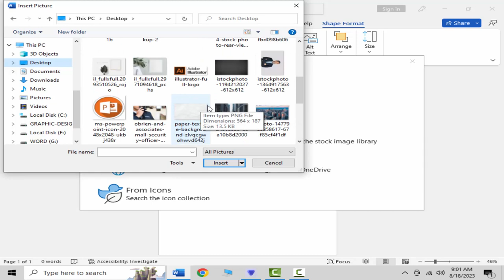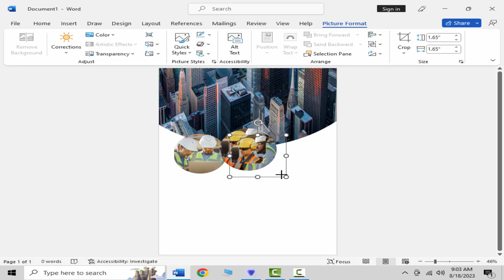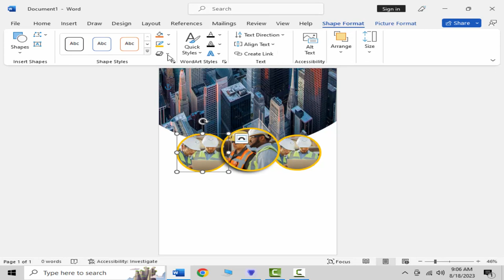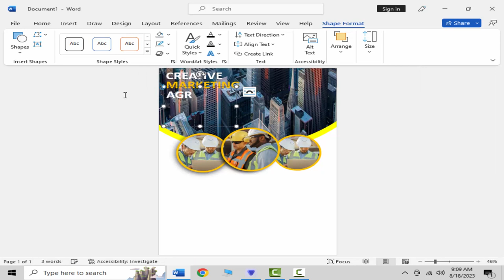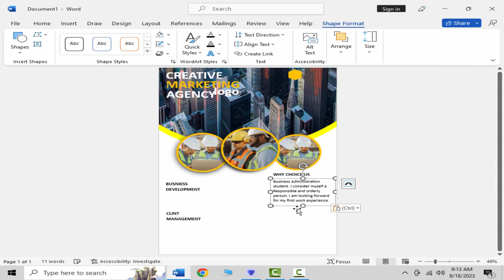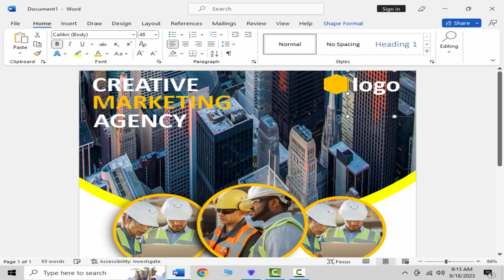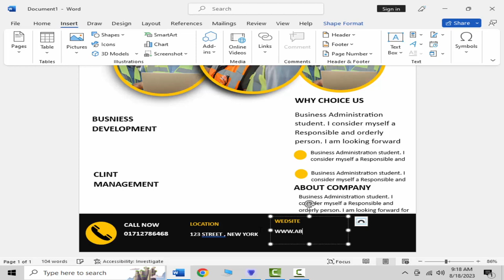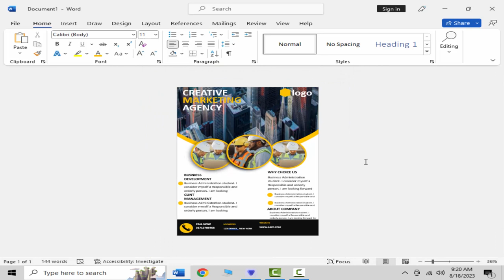Free creative Flyer in Microsoft word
Convert InDesign to Apple Keynote Get Hired Faster with Our FREE Professional Resume Templates in Microsoft Word!

Looking to design eye-catching flyers but don't have expensive software? You're in luck! It's absolutely FREE!

📋 In this tutorial, you'll discover step-by-step instructions on how to:

Harness the Power of Microsoft Word: Unleash your creativity with the tools you already have! Learn how to navigate Microsoft Word's features to design professional-looking flyers.

Choose the Perfect Layout: Whether it's a party invitation, business event, charity fundraiser, or garage sale, we'll guide you in selecting the ideal layout for your flyer's purpose.

Customize with Flair: Personalize your flyer with stunning fonts, colors, and images that match your event's theme. We'll share tips on creating visually appealing combinations that grab attention.

Add High-Quality Graphics: Discover how to find and integrate high-quality images and graphics to make your flyer pop. No design experience required!

Craft Compelling Content: Learn the art of concise and engaging copywriting. We'll help you create compelling headlines and descriptions that convey your message effectively.

Printing and Sharing: Once your masterpiece is complete, we'll guide you through the process of printing your flyers or saving them as digital files. Plus, we'll offer advice on the best practices for sharing your creations online.

🚀 Ready to take your flyer game to the next level? Whether you're a small business owner, event planner, or just someone who loves creating, this tutorial is for you.

🔗 Download [file:///G:/WORD%20-Resume/Free%20creative%20Flyer%20in%20Microsoft%20word/Doc3.pdf    ]

📢 Have questions or want to share your flyer creations? Let's unleash your creativity with Microsoft Word!